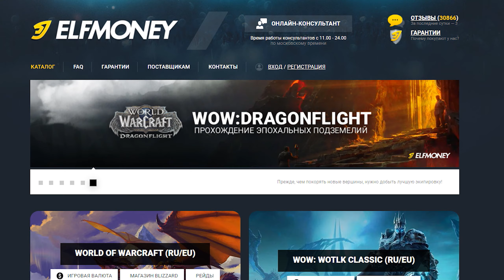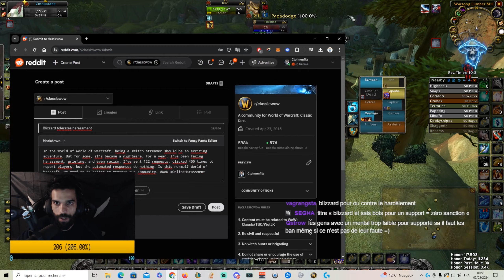Гриферы удерживали игрока 12 часов на БГ! WoW Classic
Пару дней назад одному игроку WoW Classic Season of Discovery, пришлось провести на поле боя двенадцать часов! За это время его успели убить больше тысячи раз. Как так получилось и почему он просто не покинул это БГ, разберем поподробней. Кроме этого обсудим, как так получилось, что Blizzard перестали реагировать на репорты за нарушения собственных же правил World of Warcraft. И почему гриферы WoW Classic не боятся наказаний. Канал игрока откуда были взяты материалы